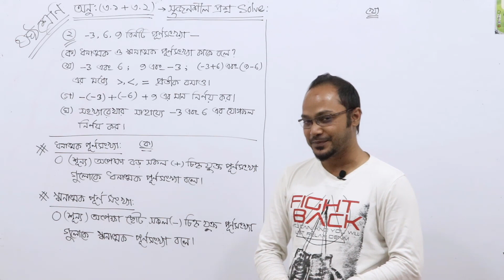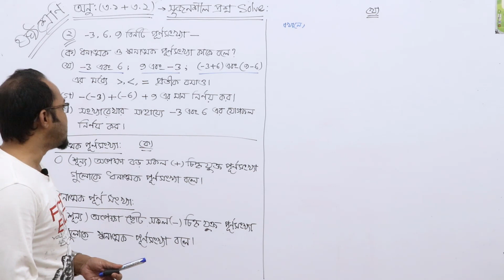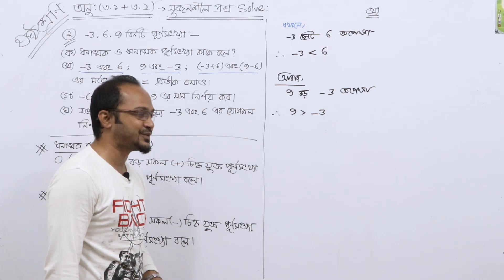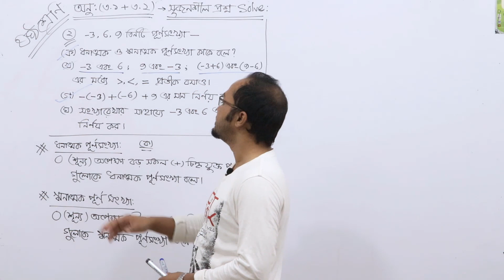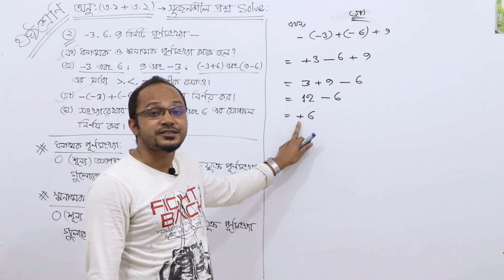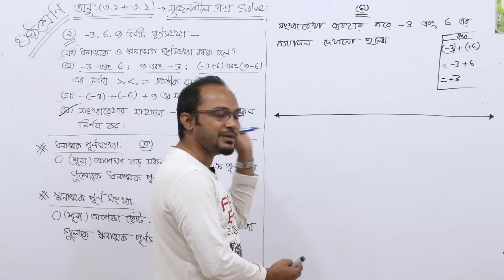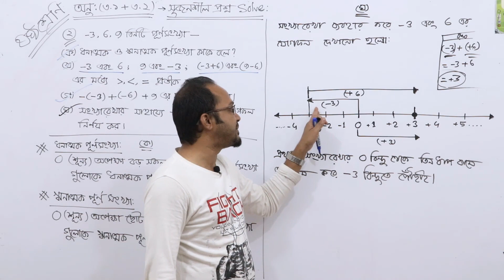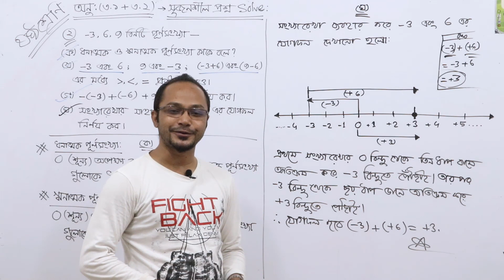Class Six Math / ষষ্ঠ শ্রেণির গণিত - অনুশীলনীঃ (৩.১ + ৩.২ )। সৃজনশীল প্রশ্ন সমাধান। পর্ব-১৫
ষষ্ঠ শ্রেণির গণিত - অনুশীলনীঃ (৩.১ + ৩.২ )। সৃজনশীল প্রশ্ন সমাধান। পর্ব-১৫